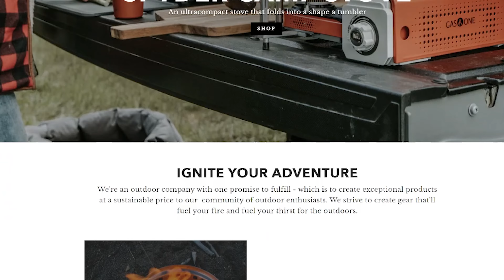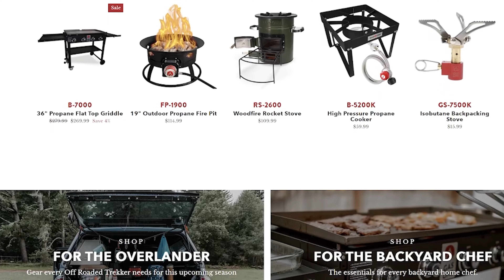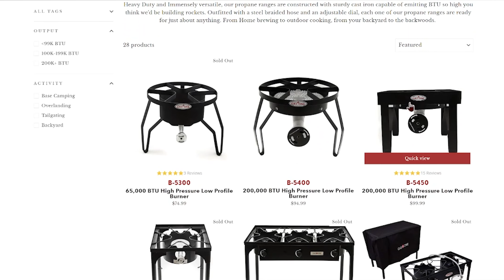Cabin Camping at KOA Lookout Mountain and Cast Iron Dinner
After a long day at Rock City Gardens it was time to relax and cook up some dinner.
We headed to KAO in Chattanooga TN.
This campsite is so beautiful tucked away deep in the hills and forest. We wanted to sleep in our truck but with rain forecasted we opted for a small cabin.
Once we were settled it was time to cook. Gas One sent us out a gas burner for us to review and we thought this trip would be a perfect opportunity
to test out its features and versatility it can bring. We usually use burners like this for Crawfish Boils but wanted to see if it can do more.

If you're interested in seeing how we do Crawfish Boils check out these videos here.

Thank You to Gas One for sending out the 200,000 BTU Burner for us to test out.

Gas Burner used in this video can be found at this link:
200,000 BTU High Pressure Low Profile Burner